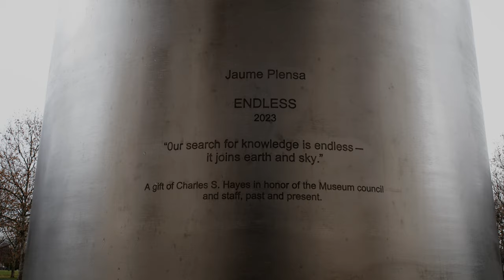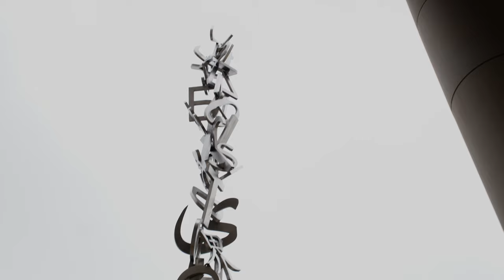IN DIALOGUE | Jaume Plensa and Joseph Becherer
On the occasion of his newest sculpture, Endless, 2023 installed at the University of Notre Dame’s Raclin Murphy Museum of Art, Jaume Plensa joins museum director and curator Joe Becherer in dialogue.

Plensa’s Endless is a site-specific work commissioned by the museum and generously funded by the Charles B. Hayes Family.

The thirty-six foot tall sculpture is composed of characters from Arabic, Chinese, Cyrillic, Greek, Hindi, Japanese, and Latin alphabets that coalesce to create a tower joining earth and sky. Deeply inspired by his visits to the University of Notre Dame and its mission, Plensa sees the quest for knowledge and truth as a noble, ongoing endeavor across time and around the world (or across chronology and geography). Recalling the power of repetition from antiquity to Postmodernism, Plensa’s Endless stands as not only a monument to but also a celebration of life, or in the artist’s words, “a portrait of humanity in the absence of the human figure.”

ABOUT JAUME PLENSA

Over the past forty years, internationally celebrated Spanish artist Jaume Plensa (b. 1955) has produced a multifaceted body of work that speaks to the capacity and beauty of humanity. Conventional sculptural materials like glass, steel, and bronze blend with unconventional media such as water, light, and sound to create hybrid works of intricate energy, psychological weight, and symbolic richness. Frequently incorporating linguistic elements from different alphabets, Plensa’s work does not contain a specific message, but instead uses language as a metaphor. In addition to his interest in language, Plensa finds inspiration in the human figure as a universal symbol. In celebrating the similarities and shared humanity of the world’s seemingly divergent cultures, the artist seeks to connect with his viewers on an intuitive level. By posing numerous dualities, such as interior and exterior, light and dark, and earth and sky, his works range from intimate, delicate works on paper to monumental public projects, such as the iconic Laura in Century City, Los Angeles.

In addition to his international museum and gallery exhibitions, Plensa has completed celebrated public projects spanning the globe, in such cities as Los Angeles, San Diego, Miami, Singapore, Seoul, Dubai, Bangkok, Shanghai, Tokyo, London, and Nice. Installations of his monumental sculptures include We at the Shard in London, Carlota at the Hermitage Museum in St. Petersburg, Russia; Behind the Walls at Rockefeller Center, New York City and in the historic courtyard of Museo Nacional de Arte in Mexico City; Julia in Plaza de Colón in Madrid; Voices at Hudson Yards in New York City; Dreaming in Toronto; and most recently, Water’s Soul on the Hudson River and Utopia at the Meijer Gardens and Sculpture Park in Michigan.

Plensa has received many national and international awards, including an honorary doctorate from Universitat Autònoma de Barcelona in 2018 and the 2013 Velazquez Prize awarded by the Spanish Ministry of Culture. Venues for his solo museum exhibitions have included Yorkshire Sculpture Park, Yorkshire, England; Nasher Sculpture Center, Dallas, Texas; MMOMA–Moscow Museum of Modern Art, Moscow, Russia; Museo Nacional Centro de Arte Reina Sofía, Madrid, Spain; MAMC–Musée d’art moderne et contemporain Saint-Étienne Métropole, Saint-Étienne, France; and Max Ernst Museum Brühl des LVR, Brühl, Germany. Jaume Plensa lives and works in Barcelona.